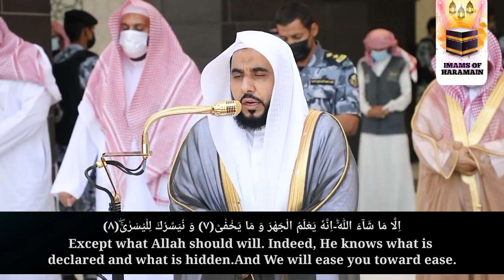Jummah Prayer || Surah A'la Surah Ghashiya By Sheikh Juhany with Arabic Text and English Translation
Surah A'la Surah Ghashiya with Arabic Text and  English subtitles by Sheikh Juhany
Jazakuma-Allahu khaira

06: surah A'la
1.19 : surah Ghashiya